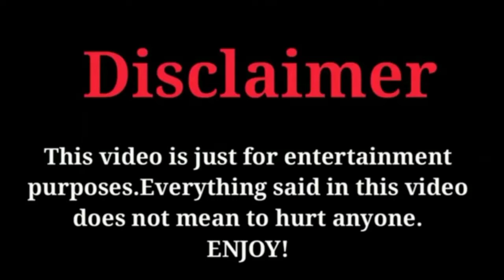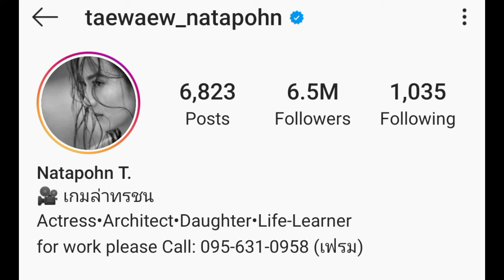Taew Natapohn (แต้ว ณฐพร) Lifestyle, Networth, Family, Boyfriend And Biography 2021 | Celeb's Life